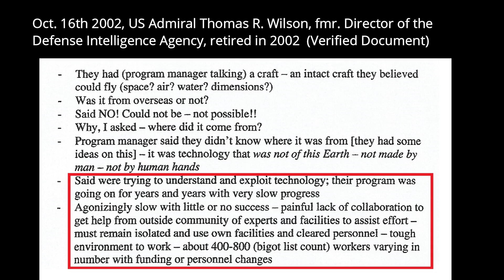Wright-Patterson AFB finally opens up? Classified research has its limitations - USAF 2030 Strategy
AFRL Commander remarks on the new U.S. Air Force Science and Technology 2030 Strategy (initiated September 2017)

Clinical Medical Acute & Subacute Field Effects on Human Dermal & Neurological Tissues:
29 March 2010 ICOD: 1 December 2009 DIA-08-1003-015  Advanced Space Propulsion Based оп Vacuum (Spacetime Metric) Engineering: